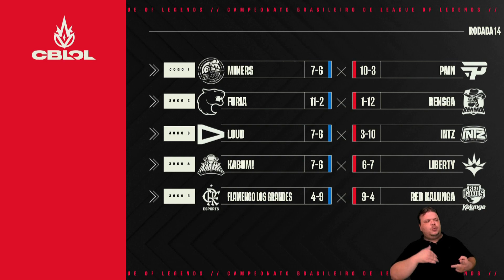CBLOL 2022: 2ª Etapa - Fase de Pontos | Liberty x LOUD (2º Turno)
CBLOL 2022: 2ª Etapa - Assista ao VOD do segundo turno entre Liberty (LBR) x LOUD (LLL) na Fase de Pontos.